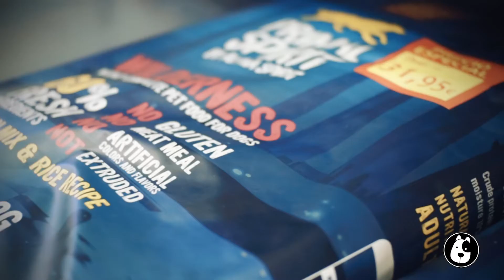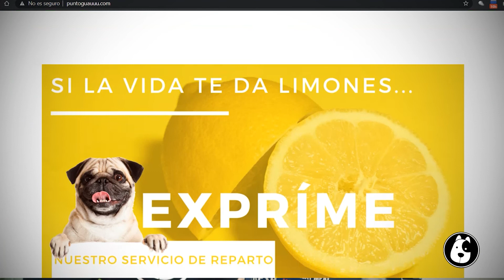Pienso Primal Spirit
Analizamos un nuevo producto de la empresa Alpha Spirit: Primal Spirit, Wilderness. Es un pienso natural, prensado en frio, sin colorantes ni conservantes artificiales. Su principal característica es su especial consistencia, es semi húmedo y por supuesto a un precio mucho más que interesante.